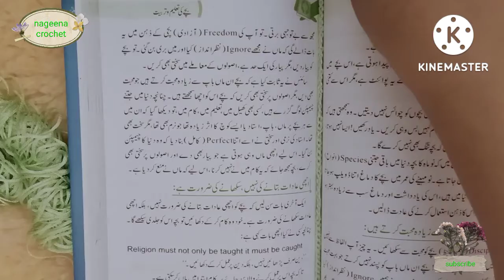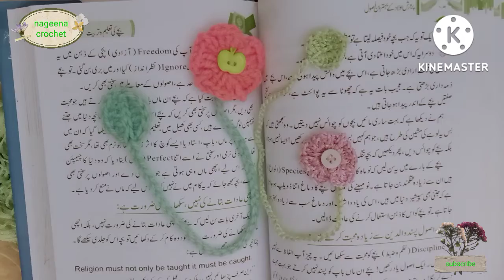how to make crochet book marker nageena crochet crochet# bookmarker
s video mai crochet book mark banana sekhaya gya h k ks trha book mark easy tariqe se bana skte hn